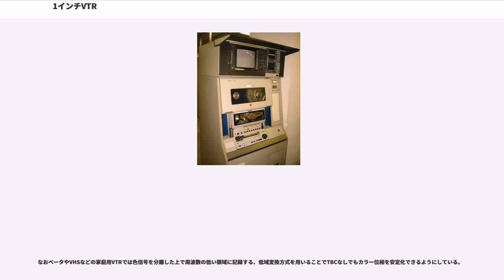1インチVTR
1インチVTR

1インチVTRとはテープ幅1インチ（25.4mm）のオープンリール型ビデオテープに映像信号を記録するビデオテープレコーダの総称である。日本では通常CフォーマットVTRのことを言い、放送業界の用語では「インチ」や「オメガ（Ω）」ともいう。
2インチVTR（4ヘッドVTR, Quadruplex）に比べ、機器が小型で初期コスト・維持コスト（保守およびテープコスト）が安価であり、かつ、タイムコードを除く通常音声が2トラック備えられていることから、1978年9月から日本で開始された、アナログテレビの音声多重放送に於いての放送送出用VTRとしても使われ始めたこともあり(2インチVTRの音声は、1トラックのみのモノ仕様)、1980年代に急速に普及した。しかし、1987年からの、それより価格がはるかに安くて高画質かつ高音質なデジタルVTRの登場に伴い、1990年代に多くの放送局での、主力フォーマットの座を、D2-VTRなどそれに譲ることとなった。
しかし、1インチVTRで録画されたビデオテープの再生や、2インチVTRで録画されたそれが後に1インチのそれにダビングされたのが非常に多いため、NHKアーカイブスや民放キー局を始め、多くのテレビ局、ビデオ・プロダクション等で、過去の番組の再生用のVTRとして、現在も活躍をしている。

世界的な標準になったのはSMPTE TYPE-C、通称「Cフォーマット」と呼ばれるアンペックスとソニーが両社の方式を統合してSMPTEに提案し規格化されたものである。特徴としては「Ω（オメガ）巻き」と呼ばれるテープ走行系を用いた方式でビデオテープを直径約134mmの回転ヘッドドラムに約354?度近く巻きつけるヘリカルスキャン方式であり、残りの6?度分のテープとヘッドが接触しない部分を記録するため主ヘッドから回転方向に30度だけ先行させた副ヘッド（シンクヘッドと呼ぶ）で記録するという1.5ヘッド方式を採用した。副ヘッドはおもに垂直帰線区間を記録するもので、規格上はオプション装備である。編集機能が優れていたため放送局だけでなく番組制作プロダクションでも広く採用され、プロダクションや放送局間でのテープ交換標準フォーマットにもなった。

機器の形態としては2インチVTRがおおむね水平面のテープ走行系を採用したのに対し走行系をおおよそ垂直に立て、装置ごとラックマウントできるようになっていた。局外での取材用にポータブル型の製品も開発されたがニュース取材（ENG）ではすでにカセット式のU規格が登場しており、その後BETACAMに移行したためオープンリールの本フォーマットの機器の利用はこの分野では限定された。

本フォーマットで特筆すべきこととして、実用上完全なスローモーションおよび静止画（スチル）再生を可能にする技術が開発されたことが挙げられる。もともと一つのフィールドをヘッドドラムの1回転で記録するこの方式においてはスロー・スチル再生はそのままでも可能であったが、記録時とテープ速度が異なる（遅いか止まっている）ためヘッドと記録トラックとの相対関係がずれる。このためトラックの渡り部分でノイズが乗っていた。これを避けるためAMPEX社はビデオヘッドを圧電素子を用いたアクチュエーターに装着し、サーボ制御で位置を補正するというAST方式を開発した。この機能は記録機と異なる装置で再生を行う場合の互換性を補償するためにも用いられた。ソニーではこの機構をダイナミックトラッキング（DT）と呼んでいる。

そのほかの規格としてはアンペックスがソニーとの規格統合前に発売していたSMPTE TYPE-A、欧州で普及したBosch社のSMPTE TYPE-B、公的な規格化はされなかったが日本国内でCM送出用として普及したNECのDフォーマット（後の2フォーマットはテープを回転ヘッドに360度巻きつけて1ヘッドで記録再生を行う「α（アルファ）巻き」方式である）などがあげられる。

これらのVTRではコンポジットビデオ信号はそのまま帯域が7〜10MHz付近を使う周波数変調方式（ダイレクトFM）で記録される。例えばTYPE-Cでは、ビデオ信号の電圧レベルに応じて次のような周波数の対応があった（NTSC方式の例）。
また、音声は長手方向の専用トラックにオーディオテープレコーダと同様な方式で記録される。通常2チャンネルの音声および1〜3チャンネルの頭出しやタイムコードなどを記録する固定ヘッドを備えていた。

ヘリカルスキャンVTRに共通して...